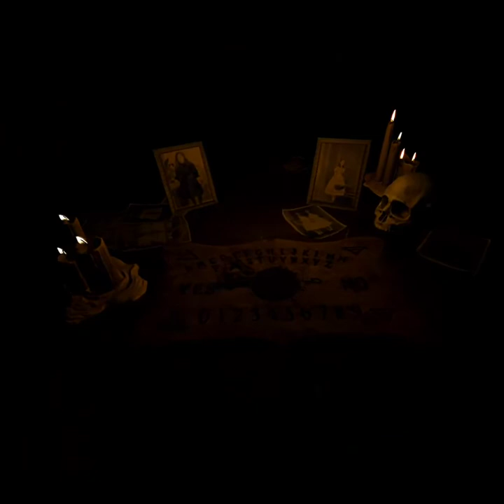Affected, The Manor VR, Part 1 (No Commentary)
Man, I can't. I had to quit. 😂